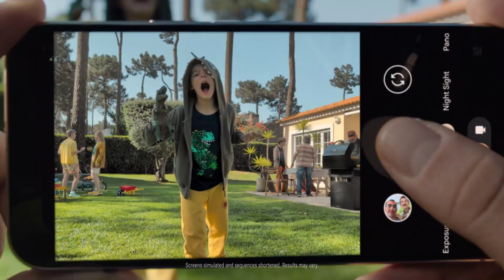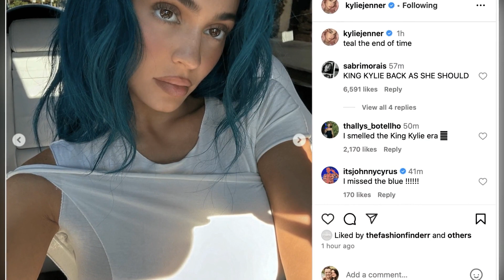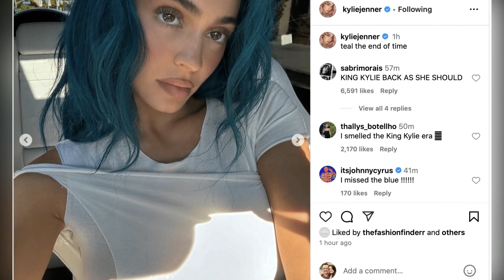Kylie Jenner Unveils Stunning Return with Vibrant Teal Hair!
Buy your Google Pixel 9 Pro with Gemini on Amazon today
Join us as we dive into the exciting return of Kylie Jenner, who is flaunting her iconic teal hair in her latest Instagram post! Known for her 'King Kylie' era back in 2014, Kylie surprised fans by resurrecting this vibrant look that many thought was left behind after having children. In this video, we’ll explore Kylie’s glamorous new style, her fans’ enthusiastic reactions, and the mystery surrounding whether this hair transformation is here to stay. Don't miss out on the latest buzz and share your thoughts on Kylie's new look in the comments!